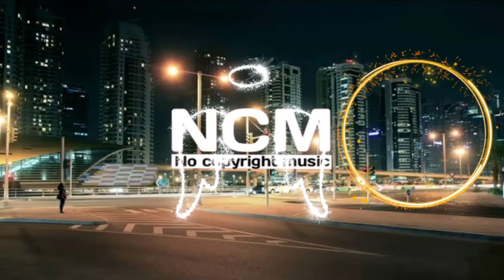Vanze & Reunify - Angle No Copyright Background Music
🌷Special Thanks🙏:-